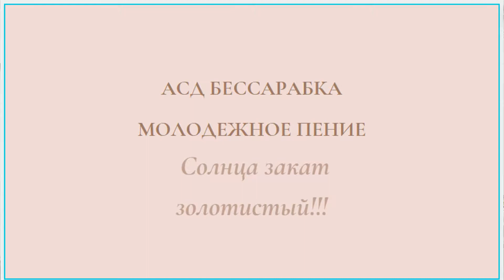Солнца закат золотистый медленно догорает. АСД Бессарабка 7.05.21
Церковь Христиан Адвентистов Седьмого Дня
Приглашаем Вас на Богослужение каждую субботу
в 10:00  по адресу г. Бессарабка ул. Вокзальная.
Солнца закат золотистый
Медленно догорает.
День благодатный субботний
Близится, наступает.

Аллилуйя! Радостно воспевайте!
Аллилуйя! Господа прославляйте!

С нами Господь обещает
Быть в этот тихий вечер.
Сердце свое открываю
 Божьей любви навстречу.

Аллилуйя! Радостно воспевайте!
Аллилуйя! Господа прославляйте!

Солнца закат золотистый
Медленно догорает.
День благодатный субботний
Близится, наступает.

Аллилуйя! Радостно воспевайте!
Аллилуйя! Господа прославляйте!